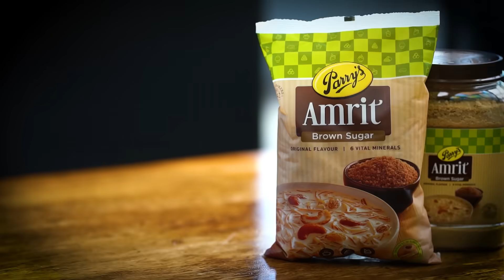Venkatesh Bhat makes Urad dal Halwa | ulundhu halwa | Indian sweets | festival time dessert recipes